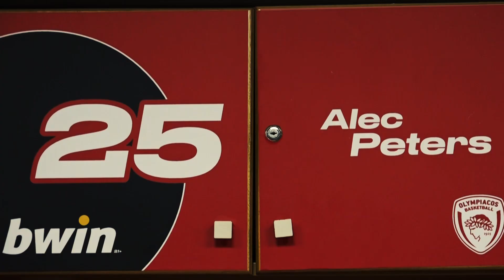Squad Numbers 2022-23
"There is strength in numbers"